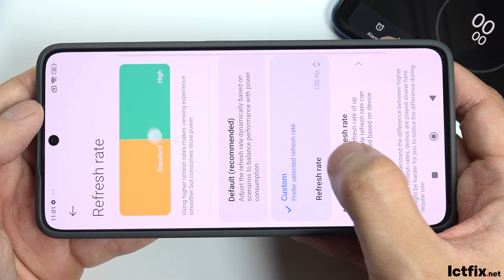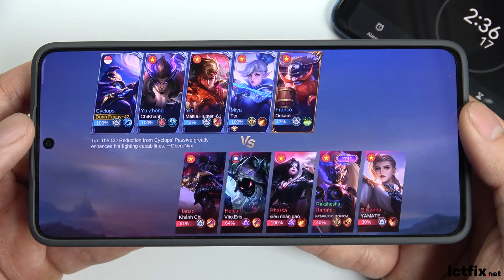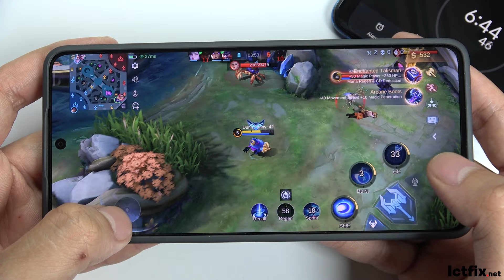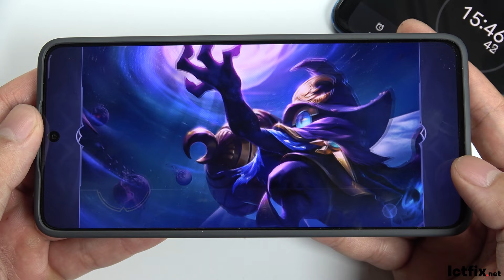Poco X6 Pro Mobile Legends Gaming test MLBB | Dimensity 8300 Ultra, 120Hz Display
Type AMOLED, 68B colors, 120Hz, HDR10+, Dolby Vision, 500 nits (typ), 1200 nits (HBM), 1800 nits (peak)
OS Android 14, HyperOS
Chipset Mediatek Dimensity 8300 Ultra (4 nm)
256GB 8GB RAM, 256GB 12GB RAM, 512GB 12GB RAM

xiaomi
ictfix
ictfix.net
poco x6 pro codm
poco x6 pro free fire
poco x6 pro mlbb
Poco X6 Pro mobile legends